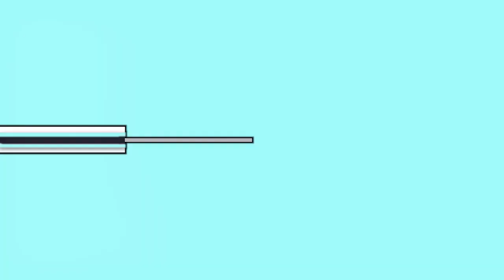DIÁLOGO & POLÍTICA - Blog Carlos Santos faz análise sobre ano eleitoral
Veja íntegra do programa “Diálogo & Política” da TV Câmara Mossoró, dessa última sexta-feira, quando o editor do Blog Carlos Santos (Canal BCS) foi entrevistado.

O bate-papo é com a jornalista-apresentadora Bênia Medeiros.

Política nacional, jogo eleitoral no RN, gestões estadual, nacional e municipal; nominatas à vereança, o papel do vereador e outros pontos de pauta fazem parte desse diálogo político.

A TV Câmara Mossoró faz parte da Fundação Vereador Aldenor Evangelista Nogueira, entidade da Câmara Municipal de Mossoró.

A emissora pode ser acompanhada pelos canais 23.2 da @tcmtelecom e 2 da @telecabtvinternet. O “Diálogo & Política” vai ao ar sempre às sexta-feiras, às 19h30.